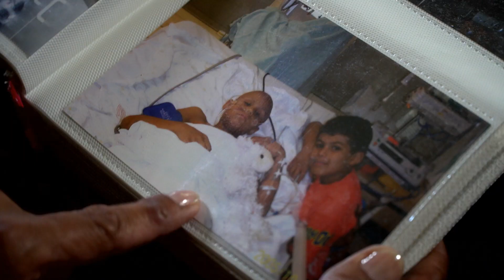Latia Schefe - Youth of the year 2017 - National NAIDOC Award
Congratulations to Latia Schefe, named the 2017 National NAIDOC Youth of the Year.

Latia is a young Yuggera woman from Brisbane, who has overcome serious illness and adversity to become a strong role model among her peers.

Diagnosed with Neuroblastoma cancer when she was 6 years old, Latia endured multiple operations, chemotherapy and the loss of a kidney.

Despite her hardships, Latia went on to complete Year 12 education and in her final year was awarded the Jane Prentice Award for Indigenous Student of the Year.